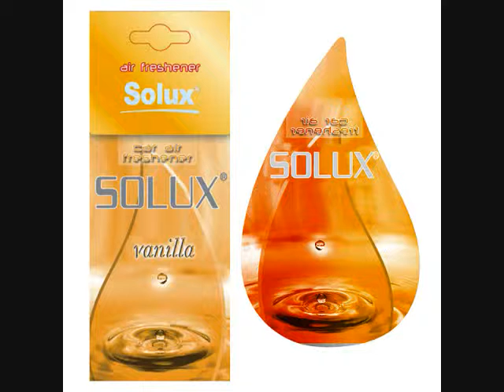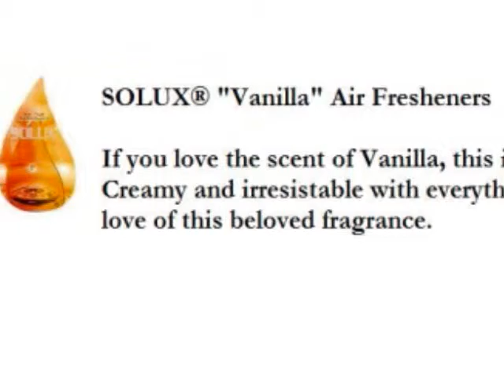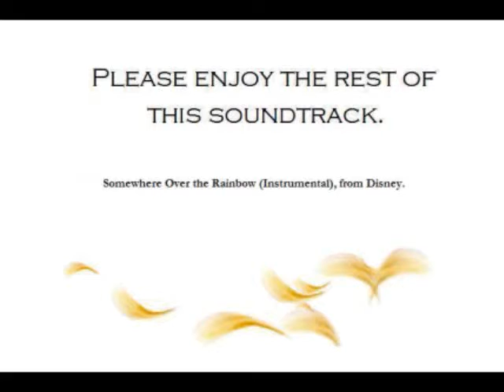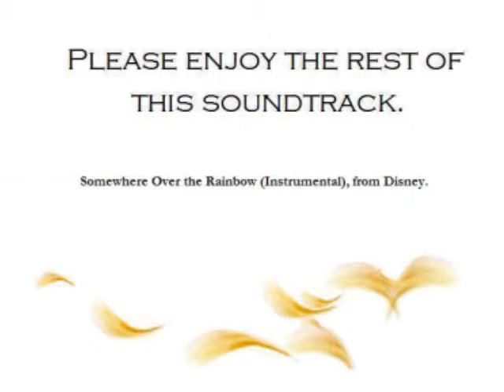Rainbow of Colors. Iconic Fragrances. SOLUX® Series.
April Beckons!
This month we hop on over to our SOLUX Series, the iconic SOLUX range of air freshener fragrance.

6 of our lightest fragrances, in the colors of the rainbow.

We use this tune with gratitude and deepest appreciation.